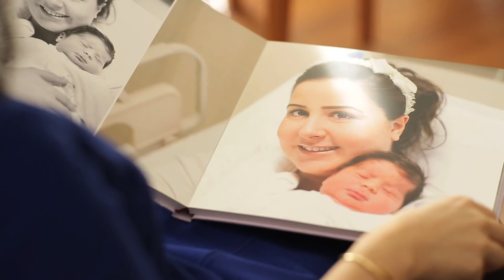Doğum fotoğrafı çekerken nelere dikkat edilmesi gerekir?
Doğum fotoğrafı çekerken hastane kurallarına uymak gerekir.